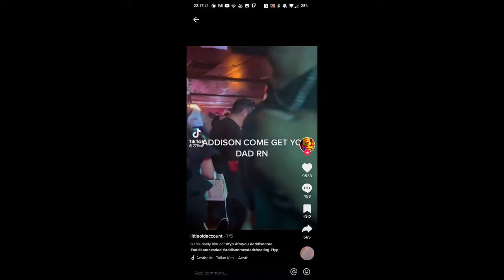Addison Rae's Parents Are OBSESSED With Yung Gravy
Addison Rae has a dad and he needs to go to therapy. Monty Lopez is a CURSED dad who needs help. Addison Rae's dad has challenged Yung Gravy to a boxing match because he CHEATED on Sheri Nicole. Sheri Easterling is Yung Gravy's newest dime piece. This TikTok drama is ridiculous, but it doesn't even seem real. Addison, I am sorry that you have to deal with this, your dad is INSANE.

Catch a stream!

Monty Lopez is a SCUFFED dad. He needs to act his age and stop being so CRINGE. Yung Gravy is buttering Sheri Nicole Easterling's biscuits. Sheri Nicole is a hungry COUGAR.

addison rae dad,
monty lopez daughter, monty lopez addison rae, monty lopez and renee, monty lopez and sheri nicole, monty lopez and yung gravy,  tiktok drama twitch drama twitchcon tiktok music October 2022 and crabbyboii crabby boy crabby boii krabbyboy twitchcon twitchcon injury satirev tiktok mashup 2022  german tiktok cringe tiktok cringe badass dank memes tik tok cringe tiktok cringe compilation whatever else will help.